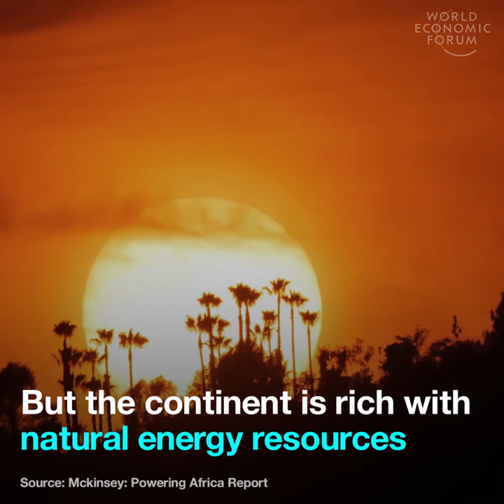Africa could produce around 9 terawatts of solar power twice the amount of energy consumed by the US